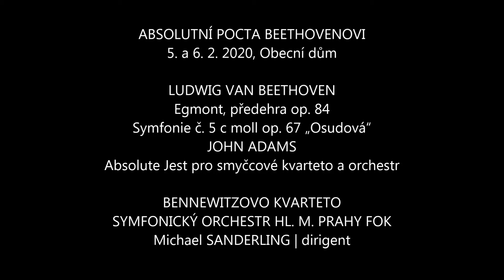Michael Sanderling zve na Beethovena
Dirigent Michael Sanderling zve na koncert k 250. výročí narození Ludwiga van Beethovena s FOK a Bennewitzovým kvartetem.